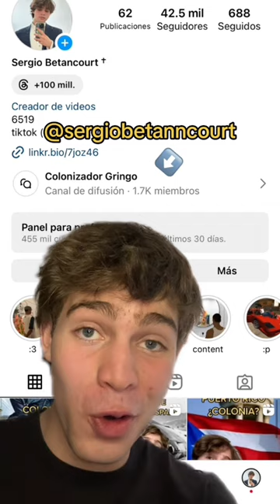Los MEJORES y PEORES Salarios de América Latina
En esta recopilación verán los videos completos (porque para subirlos a shorts los debo recortar😬) sobre los Salarios Mínimos más Altos y más Bajos de Latinoamérica.

En el canal de difusión de mi cuenta 👆👆podrán VOTAR el tema de los siguientes videos